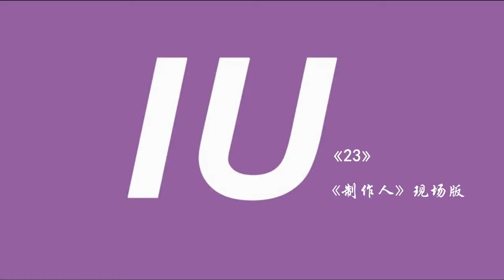(Full Stage Ver) Twenty Three - Cindy (IU - Lee Ji Eun) [The Producer OST]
IU - Cindy
The Producer OST
Twenty Three